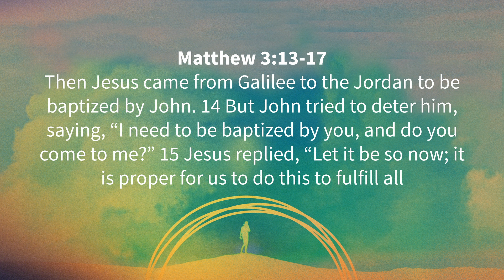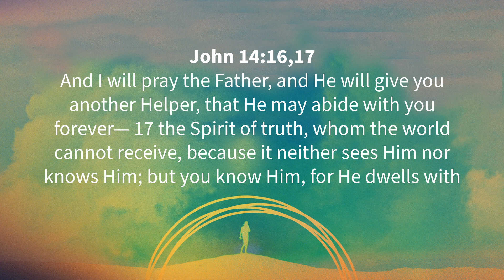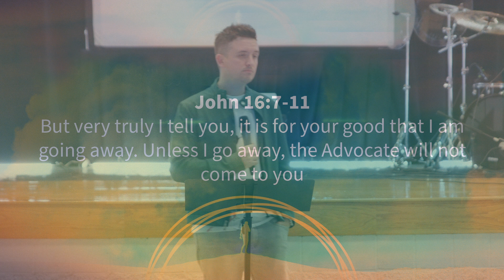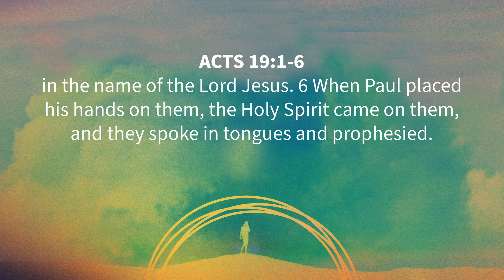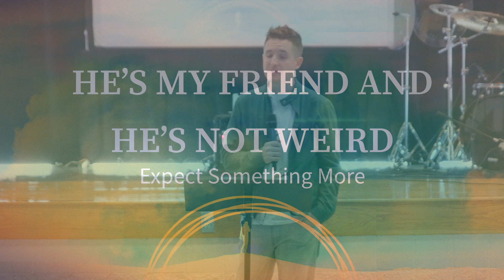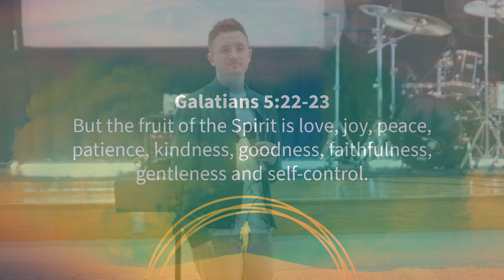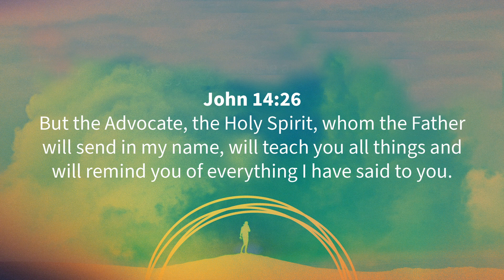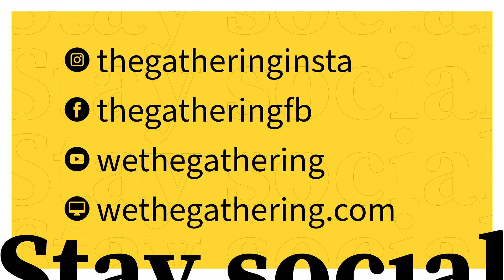Who Is The Holy Spirit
Why do you need the Holy Spirit in your life?

If you live in the North Dallas area we would love to have you join us at The Gathering. We meet every Sunday at 10am in Reynolds Middle School located at 700 N. Coleman St. Prosper, TX.